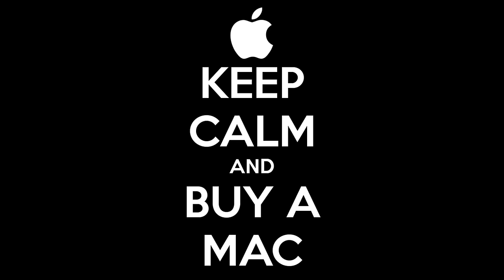The GMod Idiot Box: Episode 14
And in typical fashion, I screwed up and forgot to credit someone.  Thanks to Maxxy and Dr. Face for the Rappy n' Demo model pack!

--- Music used ---
00:06 : Flowing Destiny (Piano Arrangement) - Zone of the Enders OST
00:25 : Leo Stenbuck (Break Out) - Zone of the Enders OST
01:04 : Don't Bother None - Cowboy Bebop OST
01:26 : Come on! - Lost Without Cause
01:34 : Loading Screen Theme - GTA5 OST
01:42 : Elvira Madigan - Mozart
02:13 : Walk In The Night - Kaori Kobayashi
02:23 : Bank Robber Chase - Invader Zim OST
02:31 : Rich Kid Blues - Batman Arkham City OST
03:13 : EXM Puppetmaster - Ghost in the Shell OST
03:55 : Minigame Victory 6 - Mario Party 1 OST
04:33 : And Now We Wait - Payday 2 OST
05:38 : Green Bird - Cowboy Bebop OST
06:13 : Blood and Sand - ?
06:28 : Bowerstone - Fable OST
07:08 : Vigilante - Watch_Dogs OST
07:35 : It's a Smile World - God Hand OST
07:59 : Idoling - Ghost in the Shell SAC 2nd Gig OST
08:57 : Hall Of Fate - Tekken 5 Dark Resurrection OST

What a fight.  Seriously, this episode resisted me every step of the way in its production.  Regardless, here's episode 14, a bit late, but here nonetheless.  Hope you fellas enjoy!  And as always I wish to thank my patrons that have been patient and so extremely supportive over the last several months.  I'm so fortunate to have such amazing people like you guys allowing me to keep the roof over my head until I get either my original day job back, or find a different one if the Department of Agriculture and Consumer Services won't screw off with stonewalling my licensing process anytime soon.